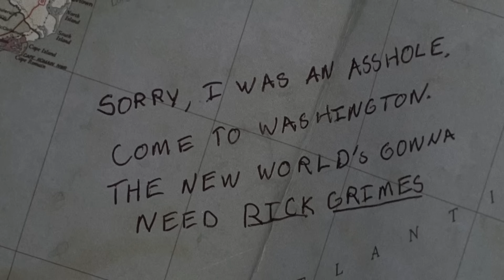How "Four Walls and a Roof" Delivered A Brutal and Satisfying Conclusion to the Terminus Arc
Season 5 of The Walking Dead was already off to a bang by the time we got to the third episode. The Trailers made us believe that we were going to get this long, drawn out storyline of the group working with the Termites to go to Washington in search of a cure, but that’s not at all what happened. The first episode saw our group take their revenge and escape Terminus. Now on the road, they ran into Father Gabriel and took shelter in his church, though the Termites weren’t far behind them looking for their own form of revenge.

0:00 - 1:14 - Intro
1:15 - 7:23 - Four Walls & A Roof
7:24 - 9:13 - Father Gabriel
9:14 - 10:21 - The End of Terminus?
10:22 - 11:12 - The Beard Grows...
11:13 - 12:38 - Rick vs. Abraham
12:39 - 13:48